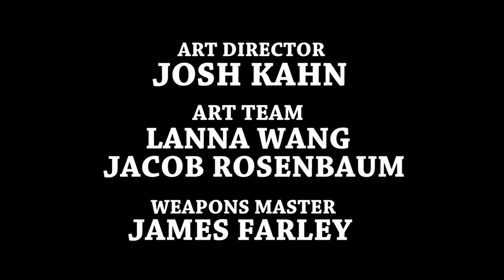'2 Broke Girls' Scene Adaptation (Sight & Sound Studio)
My final project for Peter Rea's Sight & Sound Studio class at NYU (spring 2014). The scene is from '2 Broke Girls' episode 1x02, "And the Breakup Scene," written by Michael Patrick King.